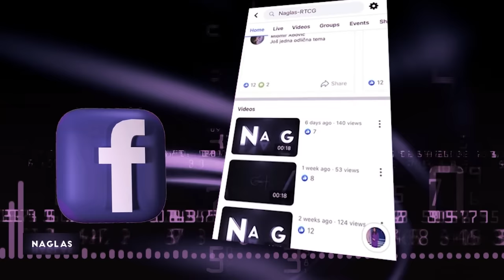NAGLAS - Rad nove gradske vlasti PG-6 mjeseci kasnije?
Gosti:
Danilo Šaranović-zamjenik gradonačelnice PG
Luka Rakčević-zamjenik gradonačelnice PG
Andrija Klikovac-pred.Kluba odbornika DPS
Miloš Mašković-pred.Kluba odbornika SD

Pratite "Naglas" svakog ponedjeljka u 20 sati na Prvom programu TVCG.